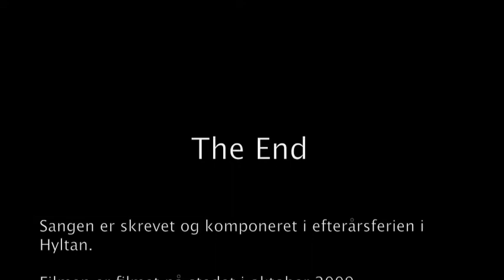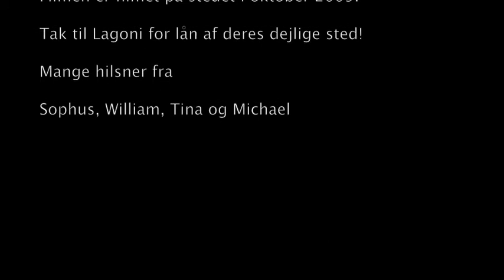Visen til Hyltan